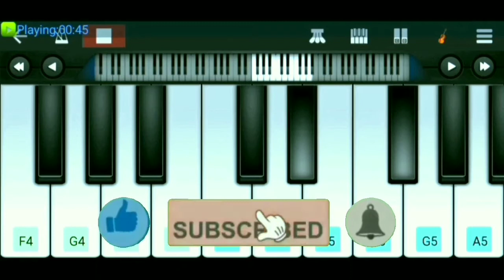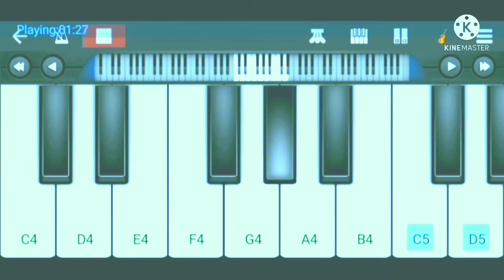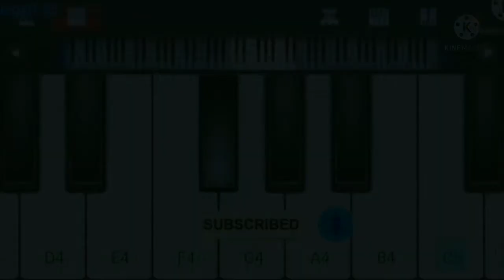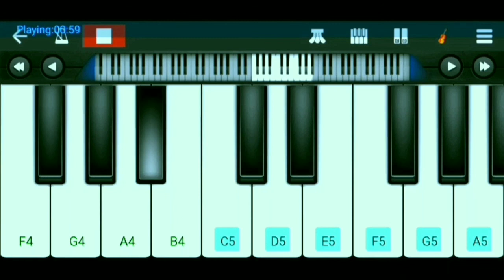Nepali song mashup collection 2021 | mix piano cover song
nepali song mix piano cover